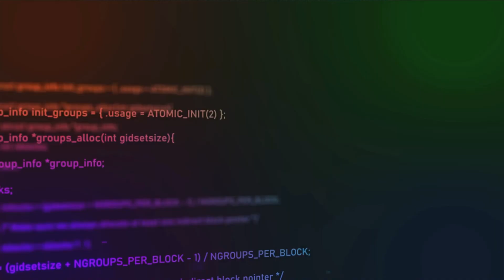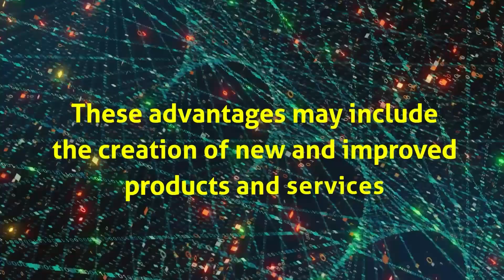UK Competition Authority's 7 Principles for Fair and Competitive AI Ecosystem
The Competition and Markets Authority (CMA) in the UK has taken a significant step in regulating the fast-growing field of artificial intelligence (AI). In a move aimed at ensuring a fair and competitive AI ecosystem, the CMA outlined seven key principles on September 18. The discussion surrounding AI regulation has been gaining momentum globally, particularly in 2023, as the year has witnessed remarkable advancements in generative AI technology. The CMA's decision to set forth these principles comes after an initial review of foundation models (FMs), which are AI systems with broad capabilities that can be adapted for various specific purposes.